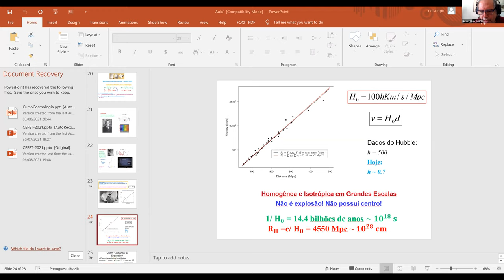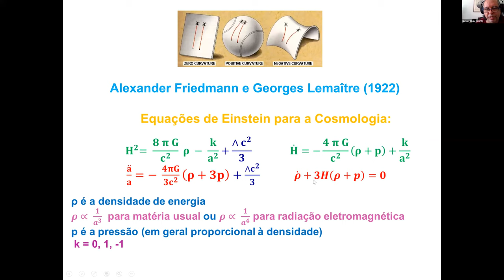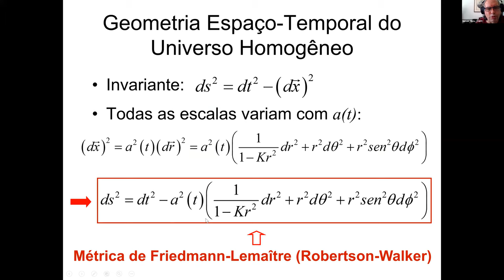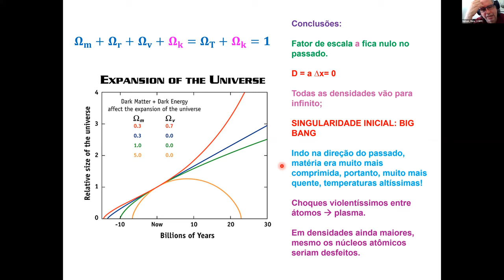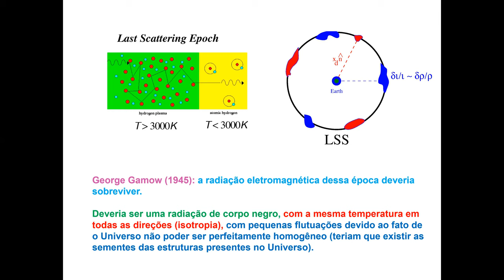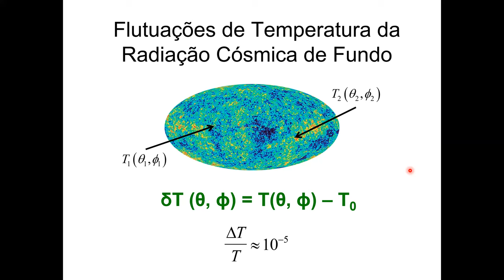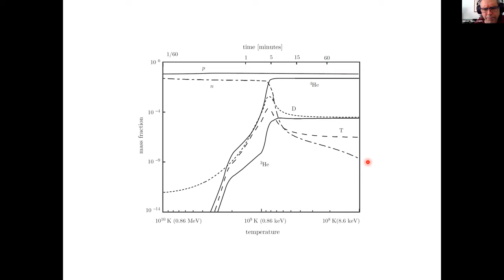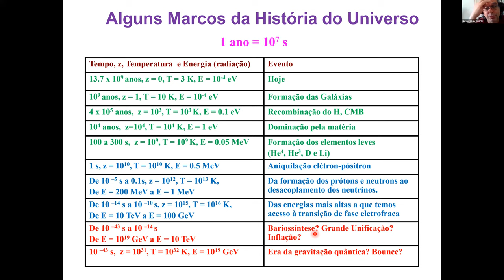D10 TER Cosmologia primordial